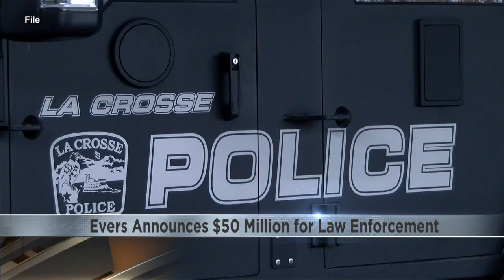La Crosse County law enforcement to receive over $342,000 from the state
Governor Tony Evers on Tuesday announces over $50 million for state law enforcement agencies to ensure safety in their communities.